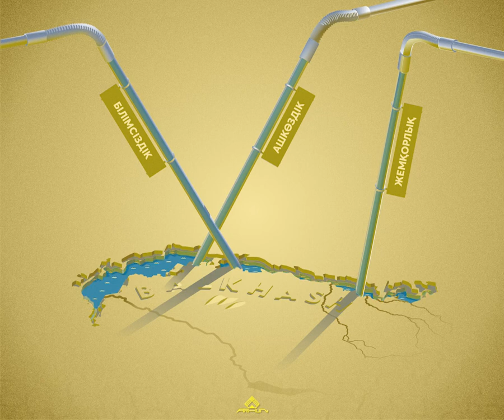The fate of Balkhash|Балқаш тағдыры|Судьба Балхаш а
"Бюджет мол – мәселе сол" атты республикалық карикатурашылар байқауына арналған жұмыстарымның бірі.